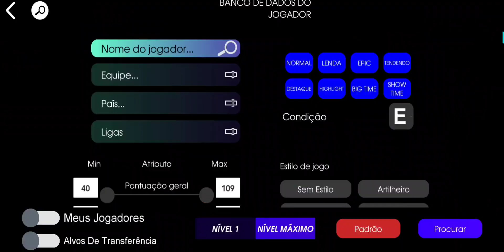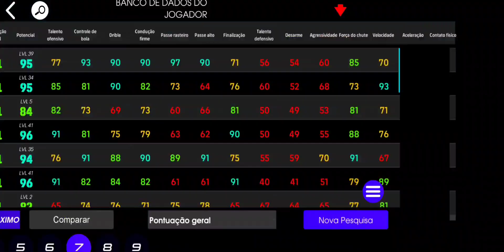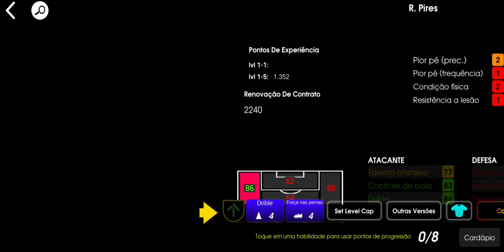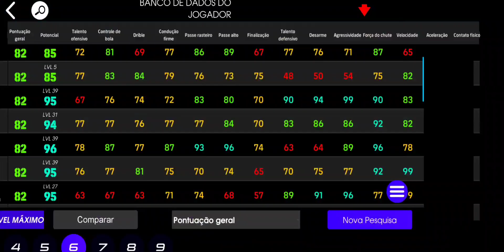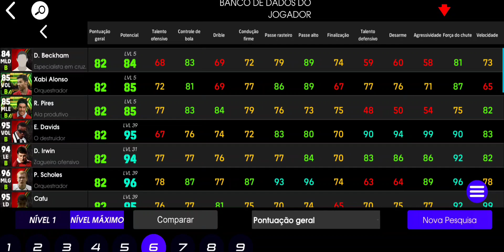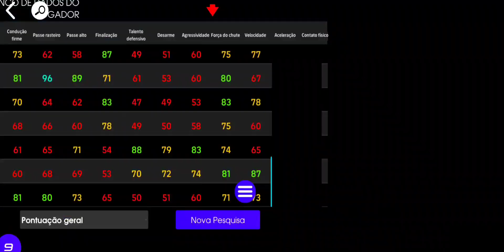🚨 ATENÇÃO - ÉPICOS POR EFOOTBALL POINTS CHEGANDO NO EFOOTBALL 2024 MOBILE